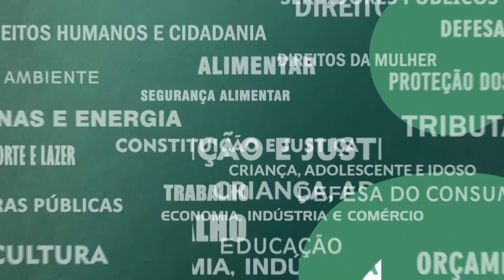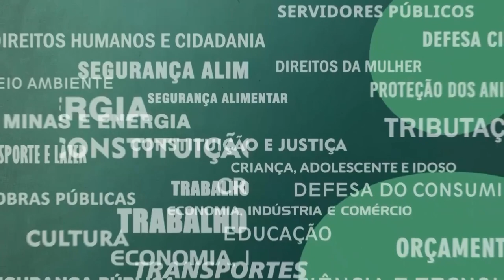Resumo Comissões - CPI Agências Reguladoras, Com. Minas e Energia e Def. Consumidor - Enel e Light